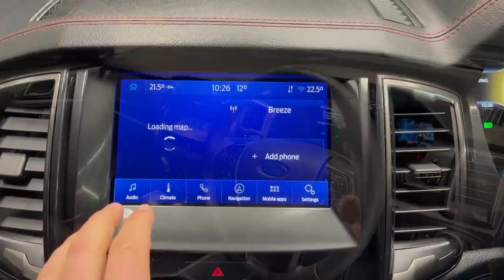2020 FX4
How good would this look parked in the Garage?

This 2020 Ford Ranger FX4 is loaded with features
Leather Interior, Apple CarPlay, Daytime Running Lights and loads more
Balance of the factory warranty

Travelled 9300kms

Featured at $61,990

Finance and Trade ins available T&C's Apply

Available at Stephen Hill Napier - 21 Pandora Road Napier